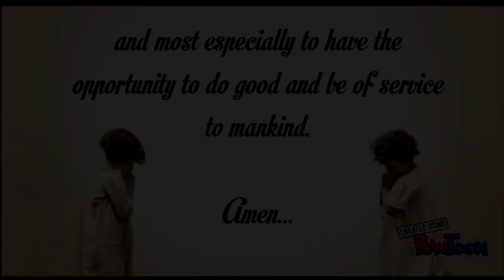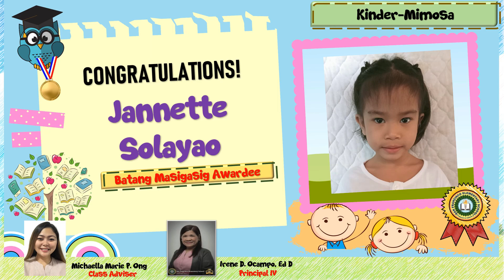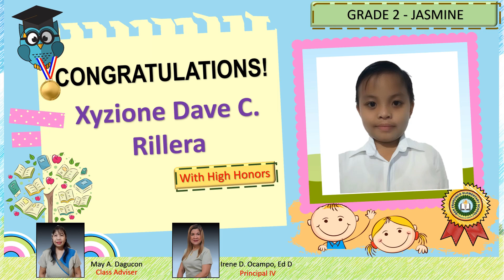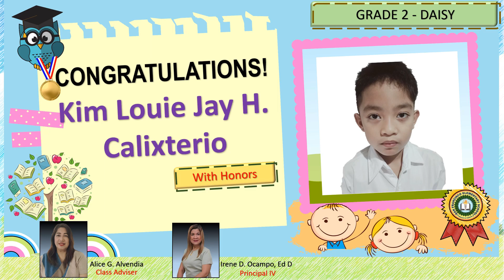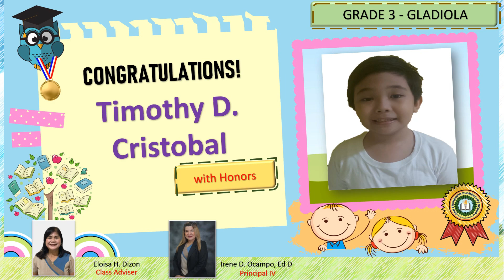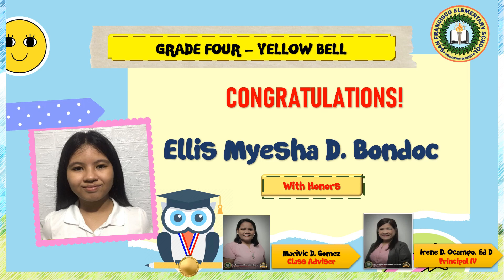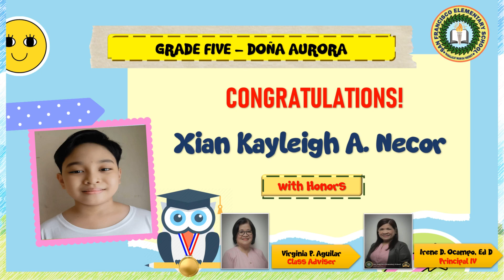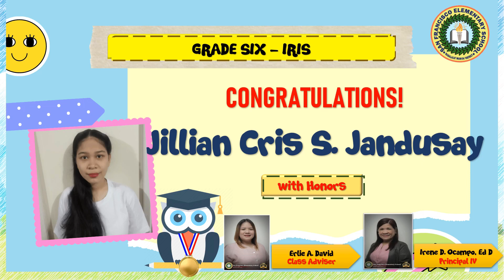San Francisco ES - Mabalacat City 3rd Quarter Pupil's Virtual Recognition SY: 2021 - 2022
Congratulations SFESians!